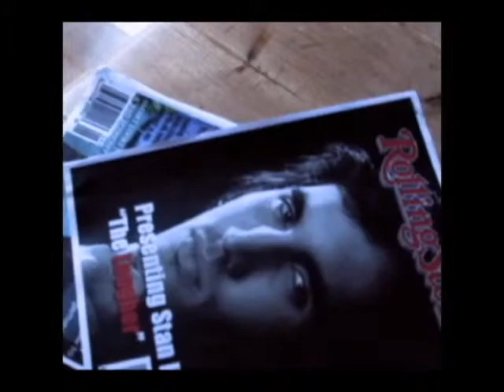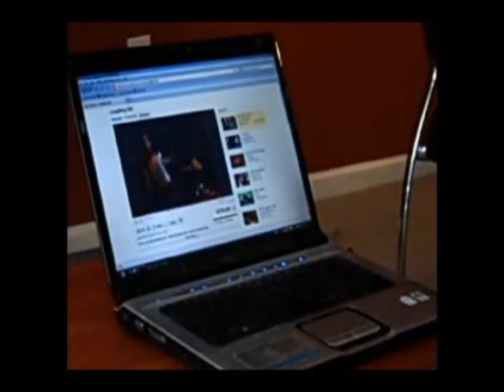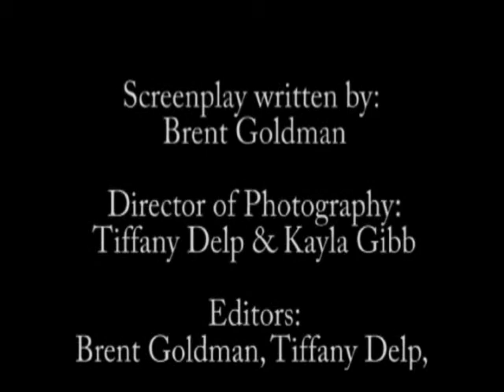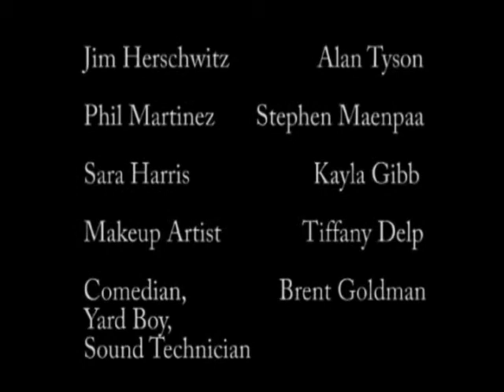The Laugher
This film was produced by myself, Tiffany Delp, and Kayla Gibb. It's an adaption of the 1960 short story by Hendrich Boll. Enjoy!